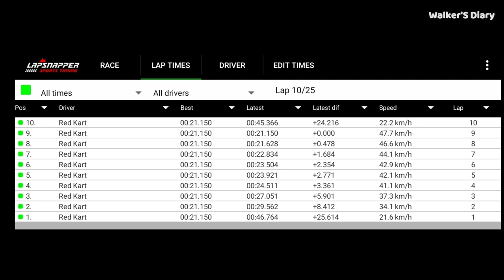Electric Avenue SL Karting | Electric Go Kart | PRORIDE | Just Rs.2000/= | Walker'S Diary | Vlog 59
Electric Avenue by Pro Ride - Opening Hours - 10am to 09pm